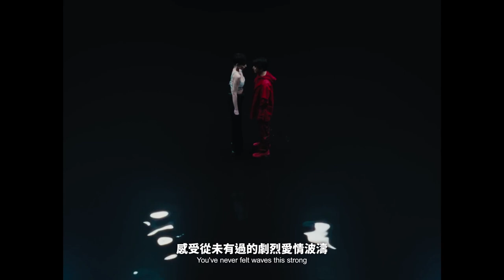ONE OK ROCK - SAVE YOURSELF (華納官方中字版)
ONE OK ROCK 最新專輯《奢侈惡疾 Luxury Disease [國際盤]》
ONE OK ROCK 最新專輯《奢侈惡疾 Luxury Disease [日本盤]》

★全球破10億串流量，成功進軍國際市場的新世代日本第一搖滾天團！
★身擁三座葛萊美獎加冕，美國流行/搖滾界大將Rob Cavallo(Linkin Park、Green Day、My Chemical Romance)操刀，回歸ONE OK ROCK式搖滾根源且猛重依舊之作！
★〈Renegades〉聯手英倫天王Ed Sheeran＋日本Post-Hardcore天團coldrain主唱Masato Hayakawa共同撰寫，入選改編日本漫畫電影《神劍闖江湖 最終章 The Final》(上部)主題曲，直奔日本數位單曲榜冠軍、大破3000萬數位銷售量！

    成功進軍國際市場的新世代日本第一搖滾天團ONE OK ROCK，累積全球破10億串流量，就連Linkin Park、The Smashing Pumpkins等團都對ONE OK ROCK讚譽有加，邀約擔任巡演嘉賓。除了榮登日本當地深具代表的各大音樂祭典主舞台外，足跡更踏過以龐克為主軸的Vans Warped Tour、德國Rock am Ring和Rock im Park、英國Download Festival、荷蘭Pinkpop Festival、美國怒金屬大團Slipknot一手打造的Knotfest，現場實力贏得滿堂喝采！陸續抱回Rock Sound音樂獎「最佳國際樂團」、「最佳現場演出」肯定，外加Classic Rock雜誌舉辦Classic Rock Roll Of Honour的「東方最具突破男性樂團」＋MTV歐洲音樂獎「最佳日本藝人」＋AP雜誌音樂獎「最佳國際樂團」以及「最具突破性樂團」等大獎喝采，認證他們的搖滾風範，一再給予ONE OK ROCK搖滾野心至高榮譽！
　　嘶吼和演唱雙聲帶隨意切換，遺傳皆為知名歌手父母親好嗓的Taka(森田寬貴)，曾是傑尼斯旗下男孩團體NEWS成員，就在蓄勢待發準備出道前，Taka選擇退出並成功轉型踏進搖滾圈。經過團內組員一番更迭，Taka和吉他手/和聲以及團長職務的Toru(山下亨)、貝斯手Ryota(小濱良太)、鼓手Tomoya(神吉智也)建造ONE OK ROCK堅強陣容。2015年正式與美國華納音樂集團簽約，發行首度遠赴美國錄製的《35xxxv》大碟，還有針對進軍國際的全英文演唱盤，締造首張登頂日本公信榜、搶攻告示牌世界榜冠軍之作！2016年加盟龐克樂團Less Than Jake組員Vinnie Fiorello所開設廠牌Fueled By Ramen旗下，分別推出《Ambitions》和《Eye Of The Storm》兩張進軍國際的英文專輯，順利擠入美國流行、搖滾各榜，日本版全數登上Oricon榜冠軍！
　　全新大碟《Luxury Disease》邀請身擁三座葛萊美獎加冕，美國流行/搖滾界大將Rob Cavallo(Linkin Park、Green Day、My Chemical Romance)操刀，回歸ONE OK ROCK式搖滾根源且猛重依舊之作。2021年率先曝光的〈Renegades〉，Taka聯手累積7座全英音樂獎＋4座葛萊美獎肯定的英倫天王Ed Sheeran＋同樣進軍國際搖滾市場有成的日本Post-Hardcore天團coldrain主唱Masato Hayakawa共同撰寫，入選改編日本漫畫電影《神劍闖江湖 最終章 The Final》(上部)主題曲，Taka觸及更多關於主角聯繫，而不是電影情節走向，從內部閃耀正面光彩、愛和希望，與創建ONE OK ROCK基本訴求不謀而合，直奔日本數位單曲榜冠軍，闖進美國另類數位歌曲銷售榜前25強，日本大破3000萬數位銷售量；〈Save Yourself〉再次請到Ed Sheeran參與撰寫，還有Panic! At The Disco核心Brendon Urie協助，感受從未有過的劇烈愛情波濤，如果仍浸沒在疑慮心海中，快救你自己吧，愛的痛在曲中清晰浮現，搭配大谷翔平出演SEIKO「プロスペックス」廣告曲，登記告示牌熱門日本榜第21名；足以雀躍起舞的〈Wonder〉，滲入80年代華麗搖滾元素，勇氣十足的承擔所有風險，企圖打破常規的將世界一手掌控，為了實現夢想急速奔馳且勇往直前，ONE OK ROCK踏出更紮實步伐，開啟新的搖滾視野和征程！
更多西洋日韓音樂消息，請鎖定
更多金曲熱門音樂消息，請鎖定